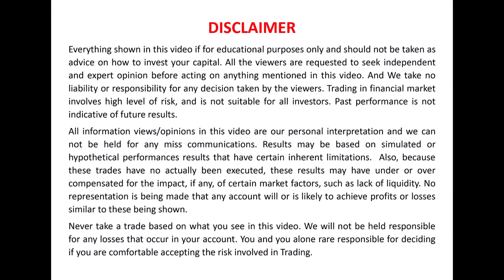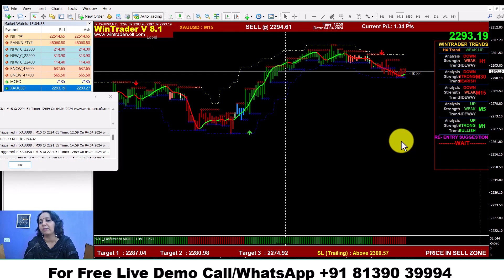Smart Trading In Sideways Markets / Strategies For Success and Exit Precision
✅𝐅𝐨𝐫 𝐅𝐫𝐞𝐞 𝐃𝐞𝐦𝐨 𝐚𝐧𝐝 𝐌𝐨𝐫𝐞 𝐃𝐞𝐭𝐚𝐢𝐥𝐬:
Skype: wintradersoft
✅𝐂𝐥𝐢𝐞𝐧𝐭 𝐓𝐞𝐬𝐭𝐢𝐦𝐨𝐧𝐢𝐚𝐥𝐬:

12 years of proven strategy assures you risk-free trading in NSE, MCX, NCDEX, and FOREX markets